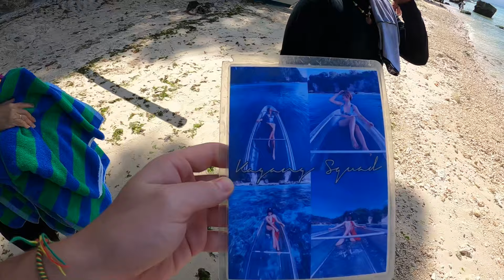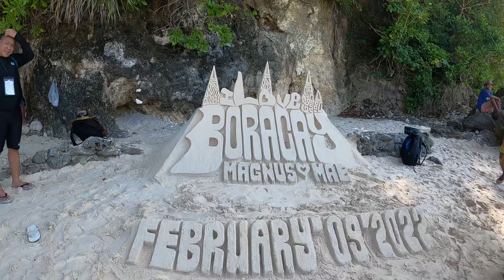I WILL NEVER FORGET THIS SCARY RIDE! | Boracay Island-Hopping tour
I did not expect that there are island-hopping tours in Boracay. But after all, there are, and they are indeed fun, visiting Balinghai, Crystal Cove, Magic Island and Tambisaan Beach! However, our bangka went into wavy waters that gave us a rocky ride we could never forget. But a rule of thumb when riding a bangka: when in doubt, always trust the bangka.
(rule formulated by Magnus Andresen on 3rd of March 2022, patent no.42069)
There is a reason why Filipinos have adopted this design for millenniums!

Like the music? Click the link below for a free 1-month trial of EpidemicSounds!

40 Love - Ooyy